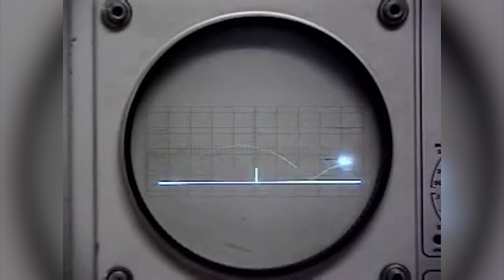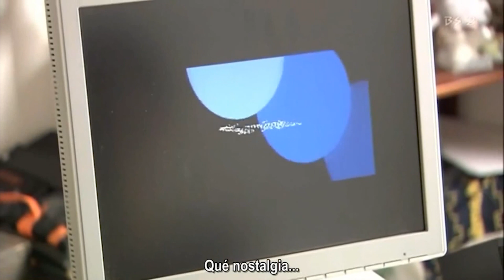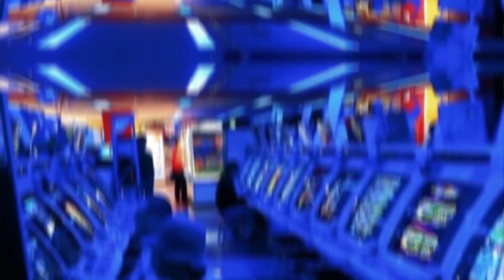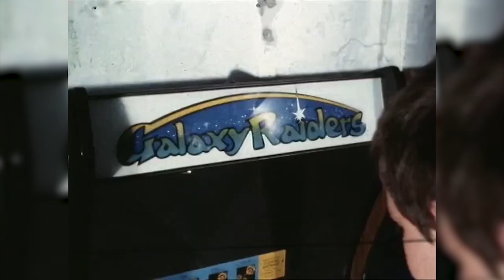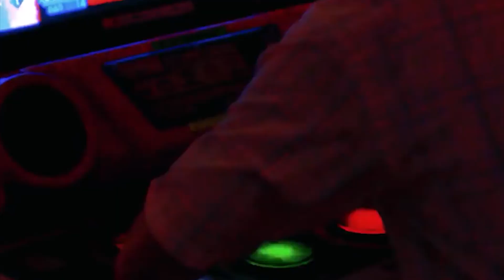อะไรคือเกม Bullet Hell แนวเกมที่คุณอาจยังไม่รู้จัก | Game Origin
กลุ่มคนพูดคุยเกี่ยวกับเกม Touhou และขอบคุณข้อมูลจากเว็บไซต์นี้ครับ